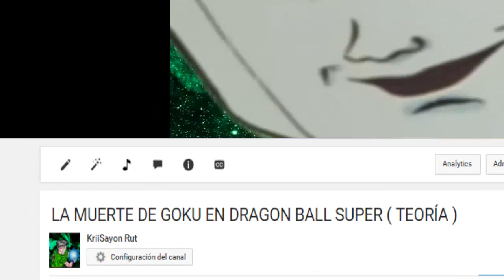LA MUERTE DE GOKU EN DRAGON BALL SUPER ( TEORÍA )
LA MUERTE DE GOKU EN DRAGON BALL SUPER
THE DIED DRAGON BALL SUPER TEORY - TEORIA
EL FINAL DE DRAGON BALL SUPER SERA CON LA MUERTE DE GOKU ?

Dragon Ball Super Vegeta vs Golden Frieza EN AUDIO LATINO
Dragon Ball Super Vegeta vs Golden Frieza IN FUKKATSU NO F
 Connect with NCS : NOCOPYRIGHTSSOUNDS